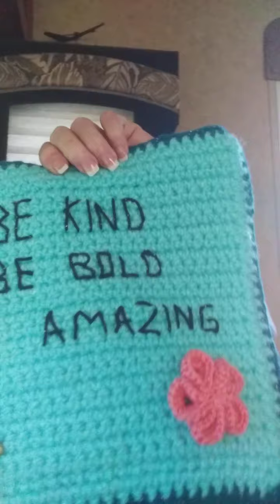StitchEmber Day 2 - Welcome, TROOPERCRAL2020, & A Chat - 09/02/2020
I welcome new Troopers, share an update on my TrooperCRAL2020, and chat a bit in this video.  Thank you so much Kathy of MemeKatdoo69 for shouting out my channel and my 1st Annual CRAL!

Thank you all for spending time with me every day. ~Linnea XxxX!

CRAL Tagging Info for Social Media sharing below -
InstaGram Tag: @sistermac17
InstaGram Hashtag

Linnea The Crafting Trooper
1730 Labounty Dr Ste #9-235
Ferndale WA 98248
USA